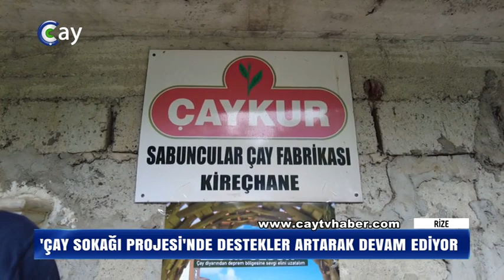ÇAY SOKAĞI PROJESİ’NE DESTEKLER ARTARAK DEVAM EDİYOR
RİZE VALİLİĞİ HİMAYESİNDE ÇAYKUR'UN KOORDİNESİNDE GERÇEKLEŞTİRİLEN ÇAY SOKAĞI PROJESİ VATANDAŞLARIN YOĞUN İLGİSİYLE BAĞIŞLAR DEVAM EDİYOR